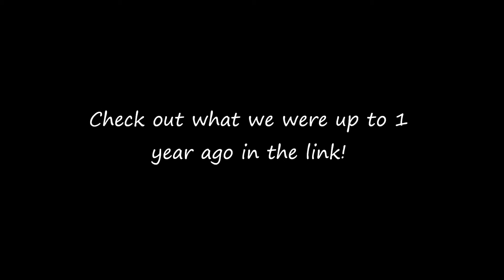Wee Clan DAILY Vlog in 2016 DAY 3 of 366!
DAY 3 of the Daily Vlogging adventure in 2016! Today also marks DAY 368 of Dance 365!